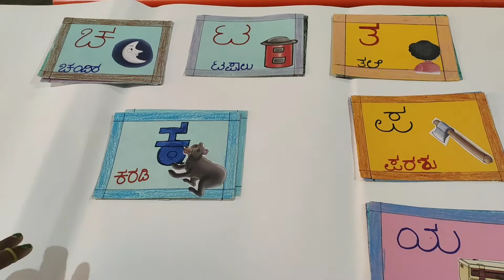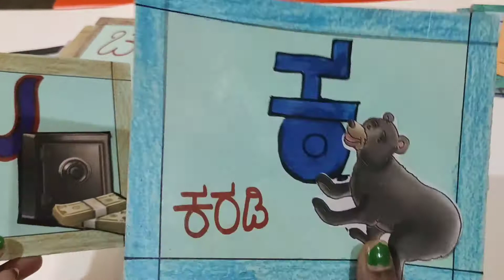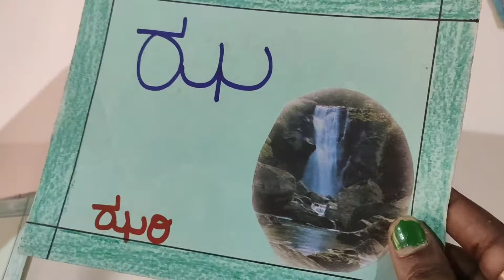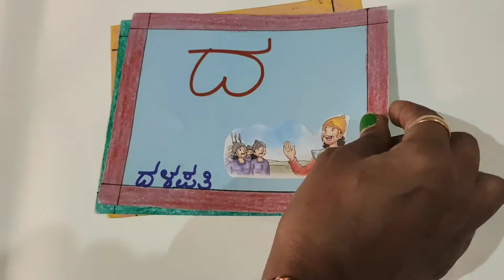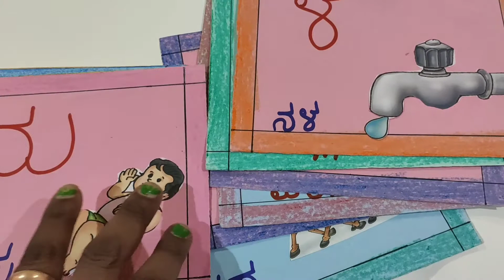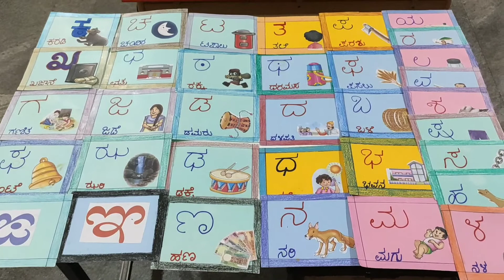ik-2 KAN ACTIVITY PRD VID ( 28-09-2020)